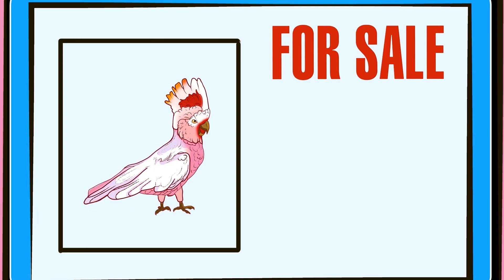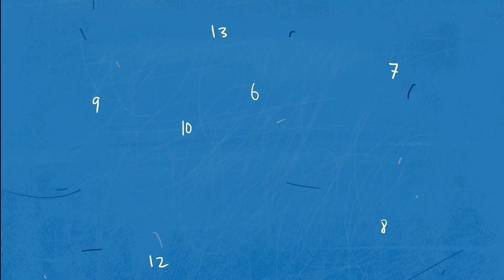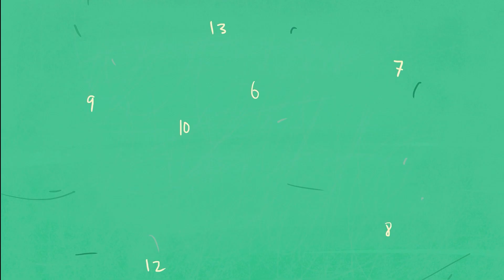I Sold My Own Pet For Medicine / It Happens